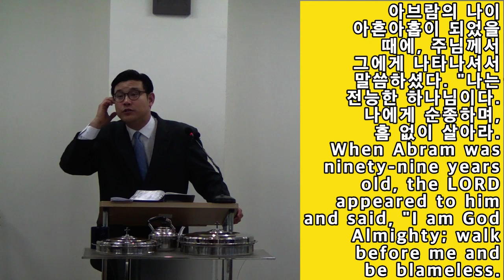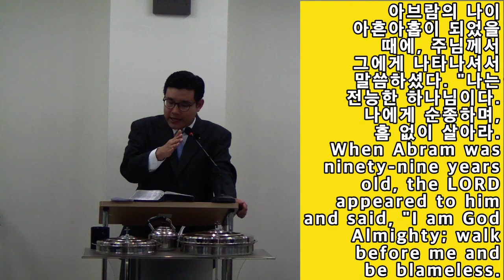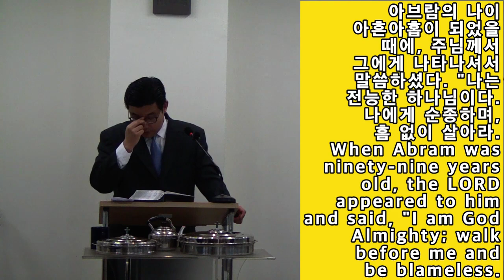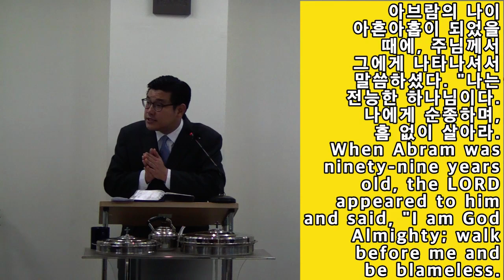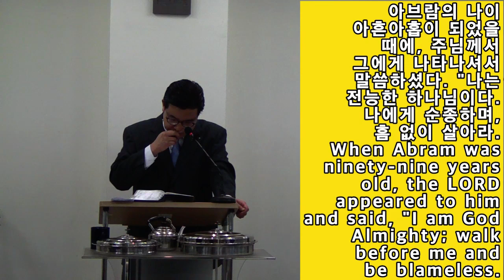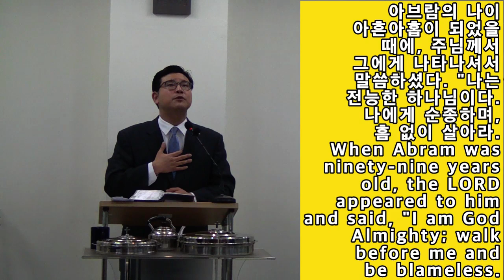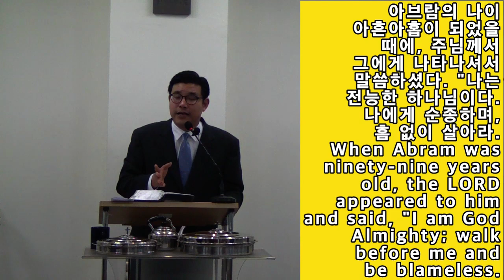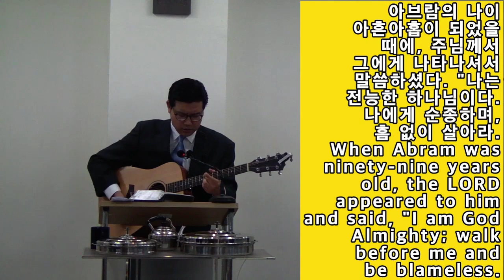“언약 백성답게 행하라” 아브람의 나이 아흔아홉이 되었을 때에, 주님께서 그에게 나타나셔서 말씀하셨다. [창세기 17장 설교,강해(16)]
20200112주일설교 창세기17:1-17
창세기17:1-27

[개역개정]
1. 아브람이 구십구 세 때에 여호와께서 아브람에게 나타나서 그에게 이르시되 나는 전능한 하나님이라 너는 내 앞에서 행하여 완전하라
2. 내가 내 언약을 나와 너 사이에 두어 너를 크게 번성하게 하리라 하시니
3. 아브람이 엎드렸더니 하나님이 또 그에게 말씀하여 이르시되
4. 보라 내 언약이 너와 함께 있으니 너는 여러 민족의 아버지가 될지라
5. 이제 후로는 네 이름을 아브람이라 하지 아니하고 아브라함이라 하리니 이는 내가 너를 여러 민족의 아버지가 되게 함이니라
6. 내가 너로 심히 번성하게 하리니 내가 네게서 민족들이 나게 하며 왕들이 네게로부터 나오리라
7. 내가 내 언약을 나와 너 및 네 대대 후손 사이에 세워서 영원한 언약을 삼고 너와 네 후손의 하나님이 되리라
8. 내가 너와 네 후손에게 네가 거류하는 이 땅 곧 가나안 온 땅을 주어 영원한 기업이 되게 하고 나는 그들의 하나님이 되리라
9. 하나님이 또 아브라함에게 이르시되 그런즉 너는 내 언약을 지키고 네 후손도 대대로 지키라
10. 너희 중 남자는 다 할례를 받으라 이것이 나와 너희와 너희 후손 사이에 지킬 내 언약이니라
11. 너희는 포피를 베어라 이것이 나와 너희 사이의 언약의 표징이니라
12. 너희의 대대로 모든 남자는 집에서 난 자나 또는 너희 자손이 아니라 이방 사람에게서 돈으로 산 자를 막론하고 난 지 팔 일 만에 할례를 받을 것이라
13. 너희 집에서 난 자든지 너희 돈으로 산 자든지 할례를 받아야 하리니 이에 내 언약이 너희 살에 있어 영원한 언약이 되려니와
14. 할례를 받지 아니한 남자 곧 그 포피를 베지 아니한 자는 백성 중에서 끊어지리니 그가 내 언약을 배반하였음이니라
15. 하나님이 또 아브라함에게 이르시되 네 아내 사래는 이름을 사래라 하지 말고 사라라 하라
16. 내가 그에게 복을 주어 그가 네게 아들을 낳아 주게 하며 내가 그에게 복을 주어 그를 여러 민족의 어머니가 되게 하리니 민족의 여러 왕이 그에게서 나리라
17. 아브라함이 엎드려 웃으며 마음속으로 이르되 백 세 된 사람이 어찌 자식을 낳을까 사라는 구십 세니 어찌 출산하리요 하고
18. 아브라함이 이에 하나님께 아뢰되 이스마엘이나 하나님 앞에 살기를 원하나이다
19. 하나님이 이르시되 아니라 네 아내 사라가 네게 아들을 낳으리니 너는 그 이름을 이삭이라 하라 내가 그와 내 언약을 세우리니 그의 후손에게 영원한 언약이 되리라
20. 이스마엘에 대하여는 내가 네 말을 들었나니 내가 그에게 복을 주어 그를 매우 크게 생육하고 번성하게 할지라 그가 열두 두령을 낳으리니 내가 그를 큰 나라가 되게 하려니와
21. 내 언약은 내가 내년 이 시기에 사라가 네게 낳을 이삭과 세우리라
22. 하나님이 아브라함과 말씀을 마치시고 그를 떠나 올라가셨더라
23. 이에 아브라함이 하나님이 자기에게 말씀하신 대로 이 날에 그 아들 이스마엘과 집에서 태어난 모든 자와 돈으로 산 모든 자 곧 아브라함의 집 사람 중 모든 남자를 데려다가 그 포피를 베었으니
24. 아브라함이 그의 포피를 벤 때는 구십구 세였고
25. 그의 아들 이스마엘이 그의 포피를 벤 때는 십삼 세였더라
26. 그 날에 아브라함과 그 아들 이스마엘이 할례를 받았고
27. 그 집의 모든 남자 곧 집에서 태어난 자와 돈으로 이방 사람에게서 사온 자가 다 그와 함께 할례를 받았더라

[NIV]
1. When Abram was ninety-nine years old, the LORD appeared to him and said, "I am God Almighty ; walk before me and be blameless.
2. I will confirm my covenant between me and you and will greatly increase your numbers."
3. Abram fell facedown, and God said to him,
4. "As for me, this is my covenant with you: You will be the father of many nations.
5. No longer will you be called Abram ; your name will be Abraham, for I have made you a father of many nations.
6. I will make you very fruitful; I will make nations of you, and kings will come from you.
7. I will establish my covenant as an everlasting covenant between me and you and your descendants after you for the generations to come, to be your God and the God of your descendants after you.
8. The whole land of Canaan, where you are now an alien, I will give as an everlasting possession to you and your descendants after you; and I will be their God."
9. Then God said to Abraham, "As for you, you must keep my covenant, you and your descendants after you for the generations to come.
10. This is my covenant with you and your descendants after you, the covenant you are to keep: Every male among you shall be circumcised.
11. You are to undergo circumcision, and it will be the sign of the covenant between me and you.
12. For the generations to come every male among you who is eight days old must be circumcised, including those born in your household or bought with money from a foreigner--those who are not your offspring.
13. Whether born in your household or bought with your money, they must be circumcised. My covenant in your flesh is to be an everlasting covenant.
14. Any uncircumcised male, who has not been circumcised in the flesh, will be cut off from his people; he has broken my covenant."
15. God also said to Abraham, "As for Sarai your wife, you are no longer to call her Sarai; her name will be Sarah.
16. I will bless her and will surely give you a son by her. I will bless her so that she will be the mother of nations; kings of peoples will come from her."
17. Abraham fell facedown; he laughed and said to himself, "Will a son be born to a man a hundred years old? Will Sarah bear a child at the age of ninety?"
18. And Abraham said to God, "If only Ishmael might live under your blessing!"
19. Then God said, "Yes, but your wife Sarah will bear you a son, and you will call him Isaac. I will establish my covenant with him as an everlasting covenant for his descendants after him.
20. And as for Ishmael, I have heard you: I will surely bless him; I will make him fruitful and will greatly increase his numbers. He will be the father of twelve rulers, and I will make him into a great nation.
21. But my covenant I will establish with Isaac, whom Sarah will bear to you by this time next year."
22. When he had finished speaking with Abraham, God went up from him.
23. On that very day Abraham took his son Ishmael and all those born in his household or bought with his money, every male in his